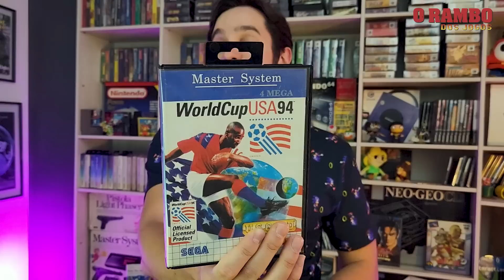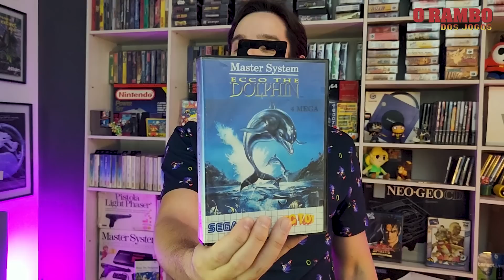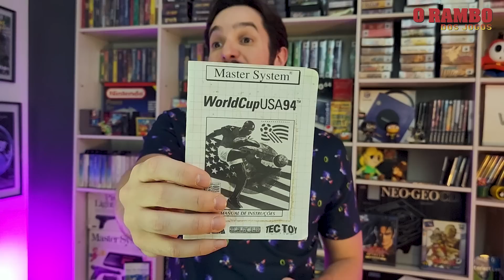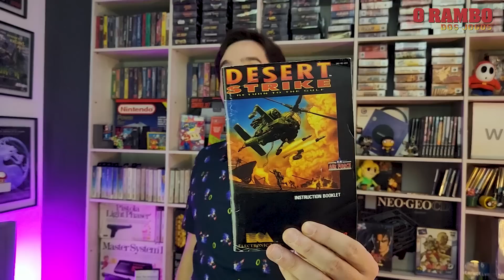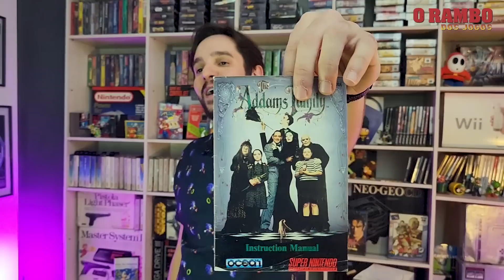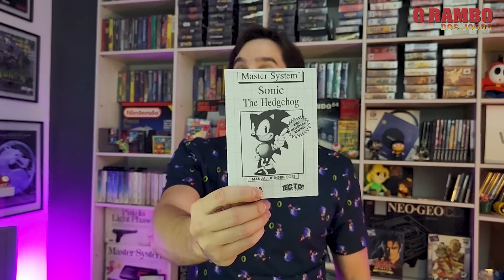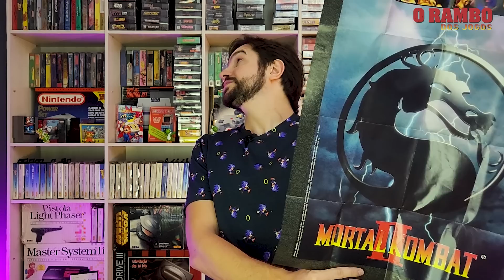PEGUEI 2 MASTER SYSTEM DIFERENTES E JOGOS DE GOSTO DUVIDOSO !!! (Rasga-Caixa)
Hoje compartilho com vocês vários itens que chegaram para a coleção, incluindo dois consoles Sega Master System.

Boa diversão!

Sil Games:
Endereço: R. Caraíbas, 127 - Perdizes, São Paulo - SP, 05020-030